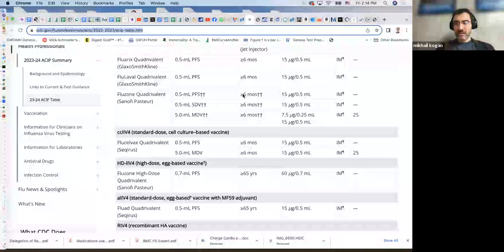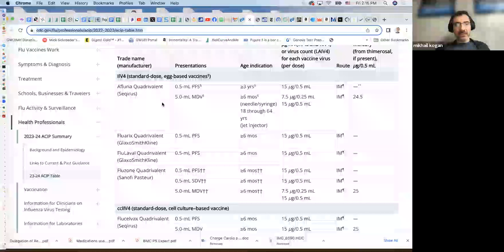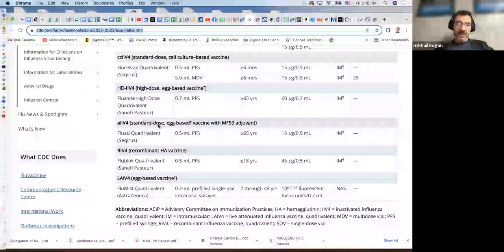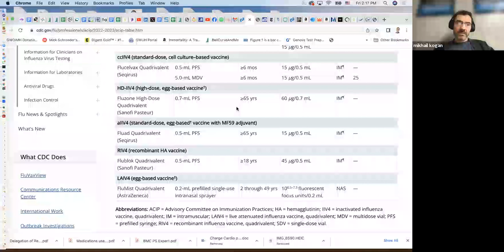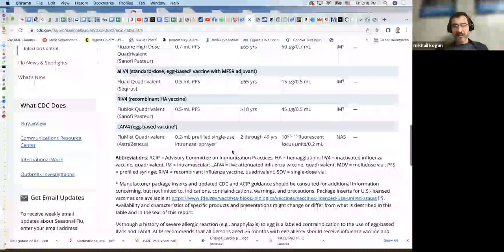A Mindfuless Experience with Dr. Misha Kogan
Thank you for joining us for A Mindfulness Experience (AME) with Mikhail "Misha" Kogan, MD, founder and executive director, AIM Health Institute, medical director, GW Center for Integrative Medicine, associate professor of Medicine at the GW School of Medicine & Health Sciences, associate director of the Geriatrics Fellowship Program at GW, multi-published author, and co-host of the GW Integrative Medicine podcast.

Team OIMH + AIM

Dr. Kogan's Pre-COVID Shot Prep Protocol
• 2 capsules 3 times/day (D-Hist)
• Start 24 hours before the vaccine and take for 3 days
• Take each dose before meals

Related Links
Article: "Serotonin reduction in post-acute sequelae of viral infection"
TV News Segment: "New COVID long-hauler study could be 'paradigm shift' in patient care: DC doctor"
CDC Table: Influenza vaccines — United States, 2023–24 influenza season
GW Center for Integrative Medicine website (Dr. Kogan's group practice)